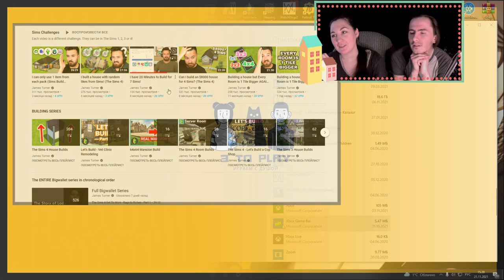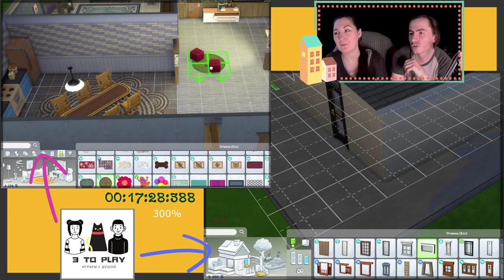Строители фиговы! - Хотим строить, как Джеймс! - Sims 4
По осени мы решились на эксперимент: построить дома за 20 минут, прям как Джеймс! Ну, а чем мы хуже-то?)) Хаха, факир был пьян и фокус не удался, домики вышли жесть, просмеялись сами - предлагаем посмеяться над этими поделками и Вам с нами вместе! 😸😂
Ссылка на канал Джеймса, если Вы не поняли о ком мы (прям на нужный ролик):